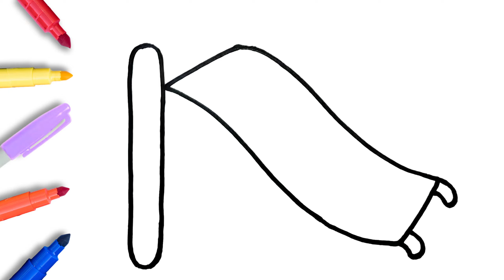Slide Drawing, Coloring and Painting for Kids and Toddlers | Kids Art